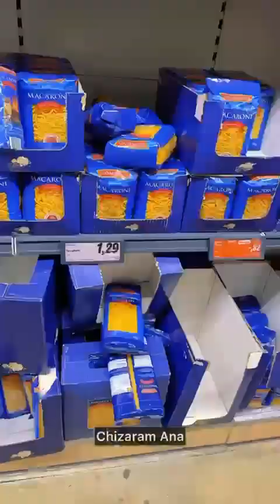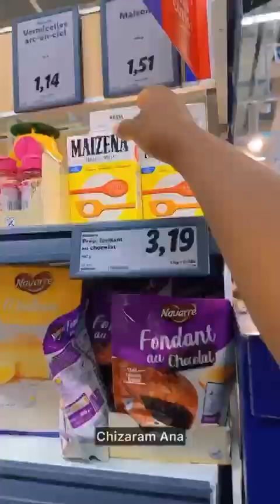Grocery Shopping haul With prices